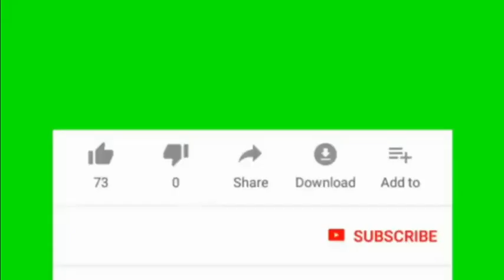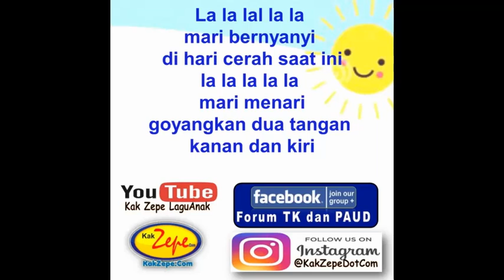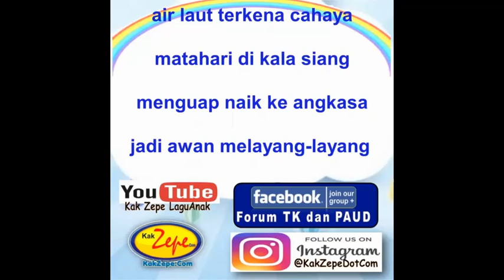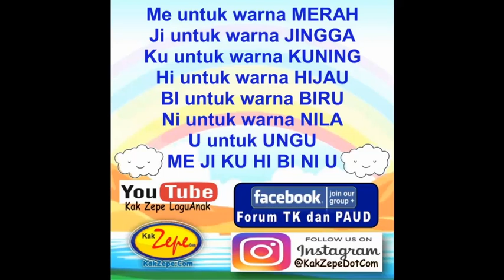🌟🌟🌟 KOLEKSI LAGU TEMA CUACA SERI 1 - Lagu anak terbaru Indonesia 2020 belajar tema musim hujan cuaca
A. Judul             : KOLEKSI LAGU TEMA CUACA, Seri 1

D. Tema             : Cuaca, Alam, Iklim, Fenomena Alam, Musim, Benda Langit

E. Manfaat        : Media pembelajaran tentang cuaca dan musim

lagu belajar cuaca,
lagu anak belajar cuaca bahasa inggris,
lagu belajar cuaca untuk anak english,
lagu belajar cuaca untuk paud,
lagu belajar cuaca untuk tk,
musik Edukasi tentang hujan,
musik paud tentang hujan,
musik tk tentang hujan,
musik kb tentang hujan,
musik anak tentang hujan,
lagu tema musim,
lagu paud tema musim,
lagu anak tema musim,
lagu tk tema musim,
lagu kb tema musim,
Lagu Edukasi tentang proses terjadinya hujan,
Lagu paud tentang proses terjadinya hujan,
Lagu tk tentang proses terjadinya hujan,
Lagu kb tentang proses terjadinya hujan,
Lagu anak tentang proses terjadinya hujan,
Lagu Edukasi tentang cuaca cerah,
Lagu paud tentang cuaca cerah,
Lagu tk tentang cuaca cerah,
Lagu kb tentang cuaca cerah,
Lagu anak tentang cuaca cerah,